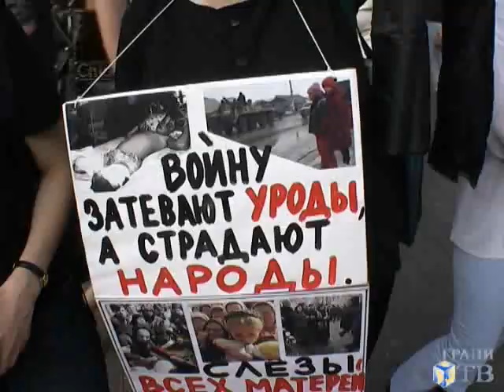Агрессия против Грузии: антивоенный пикет в Москве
Акция протеста на Чистых прудах через неделю после "пятидневной войны": антивоенные активисты наивно призывают "выполнить мирный план Саркози не на словах, а на деле" - именно этот план позволил нормализовать оккупацию грузинской территории. Съемка Дмитрия Борко.